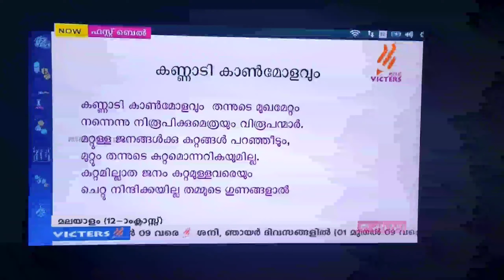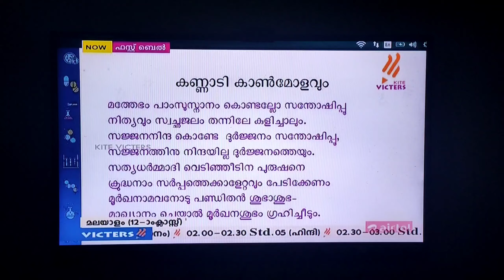Victers ചാനൽ ഏറ്റവും നല്ല ക്ലാരിറ്റിയിൽ airtel dth ൽ